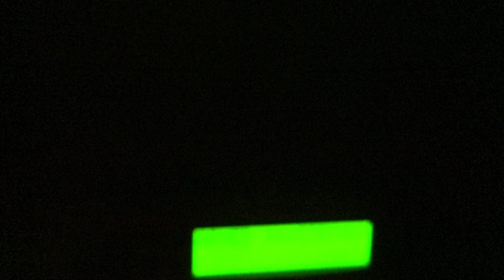coffie and lunch 7124